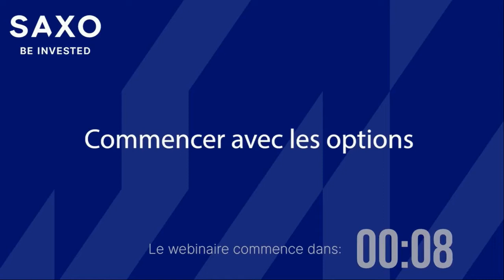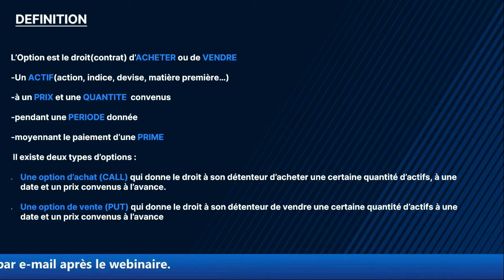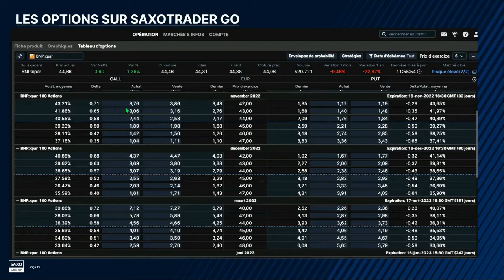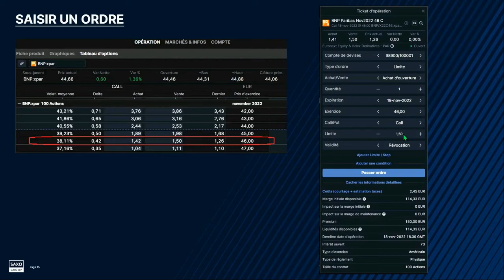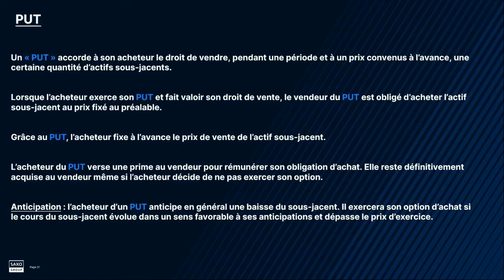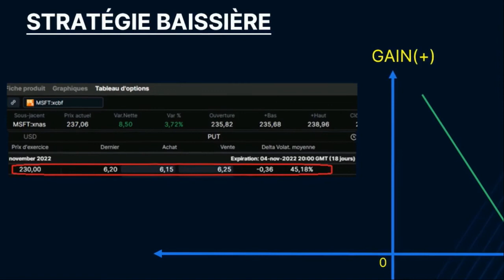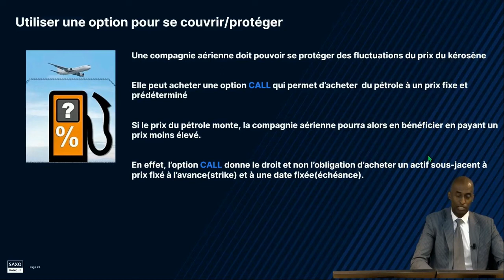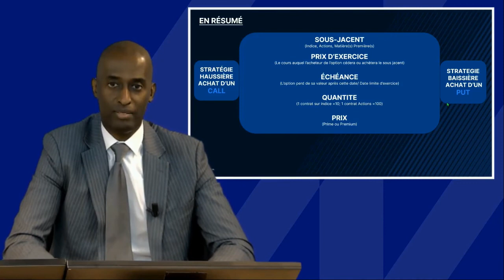Comprendre le trading sur options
Dans ce webinaire - destiné aux investisseurs ayant une connaissance de base sur lesoptions - Issa Maiga, Responsable du Développement Commercial chez Saxo Bank,présente les principes de base des options et la manière de les utiliser. Issa aborde également les risques de cet instrument d'investissement polyvalent, risqué et complexe.